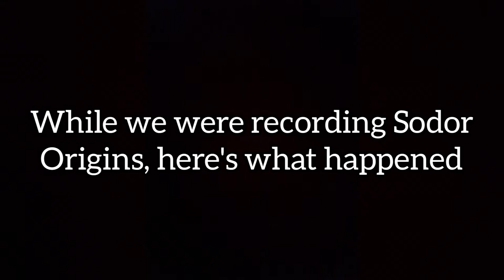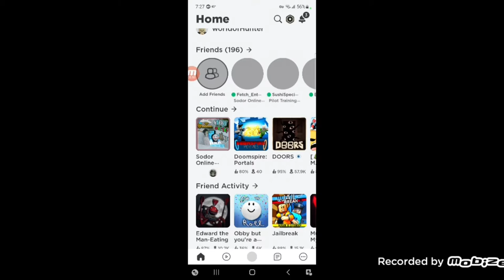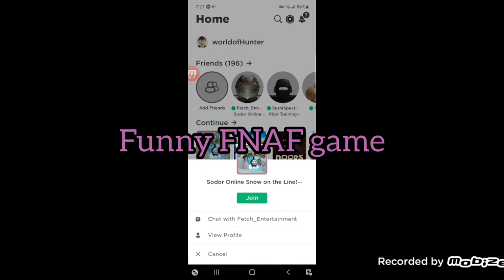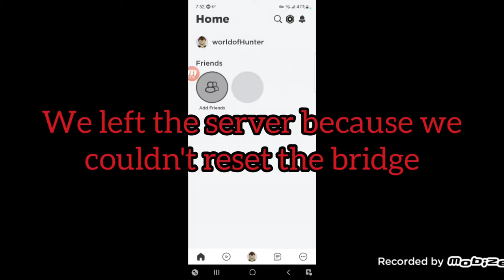The Jet Engine!!! (Roblox Sodor Online)